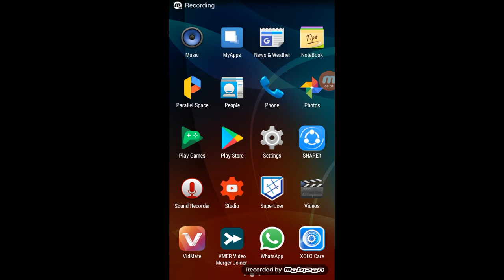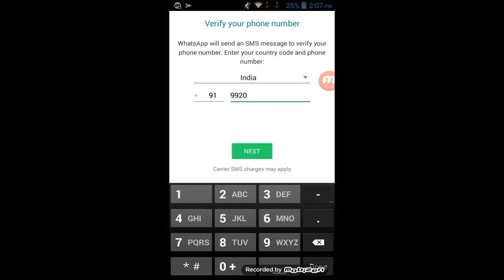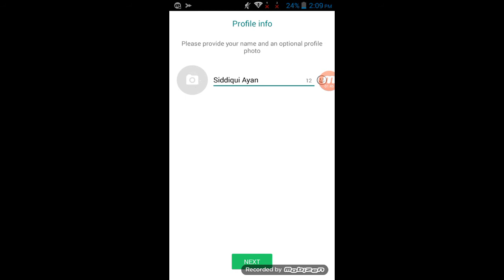How to 2 watsapp in one mobile